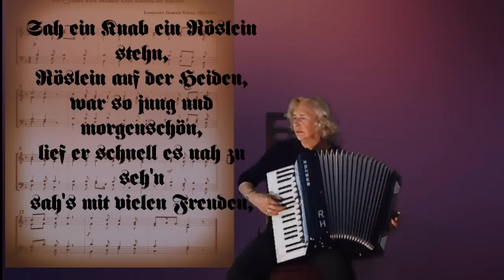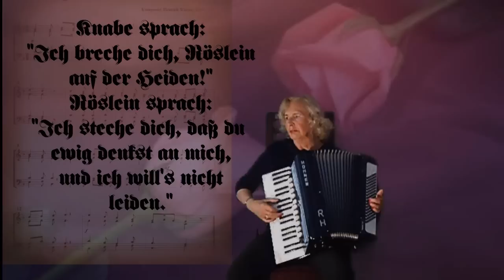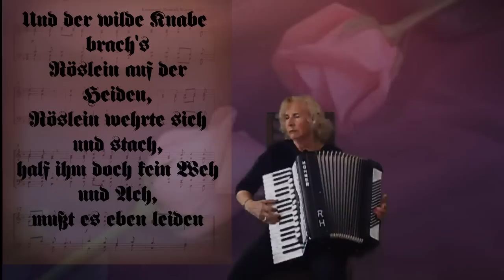Sah ein Knab' ein Röslein steh'n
Lyrik: Johann Wolfgang von Goethe (1770):
Sah ein Knab ein Röslein stehn,
Röslein auf der Heiden,
War so jung und morgenschön,
Lief er schnell, es nah zu sehn,
Sah's mit vielen Freuden.

Knabe sprach: „Ich breche dich,
Röslein sprach: „Ich steche dich,
Dass du ewig denkst an mich,
Und ich will's nicht leiden.“

Und der wilde Knabe brach
's Röslein auf der Heiden;
Röslein wehrte sich und stach,
Half ihm doch kein Weh und Ach,
Musst es eben leiden.